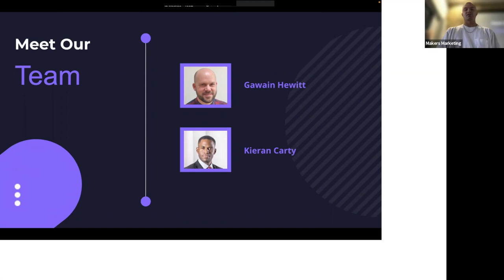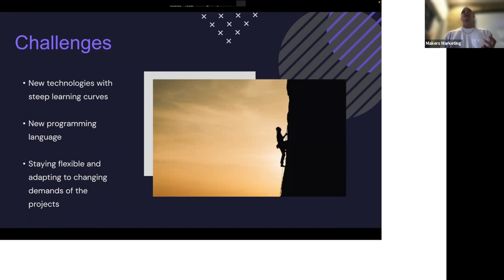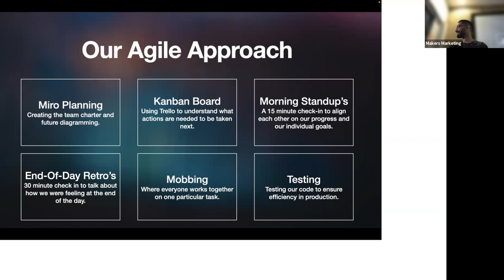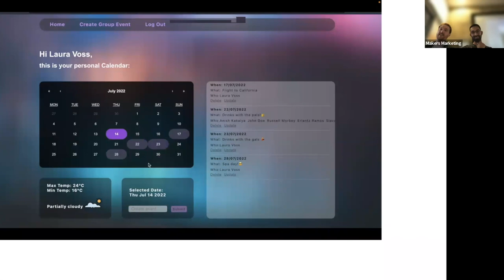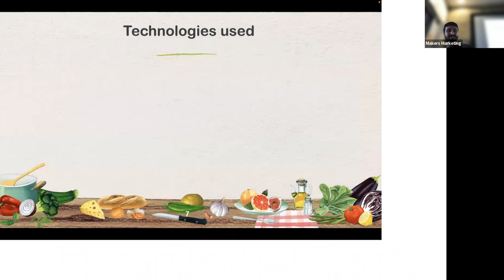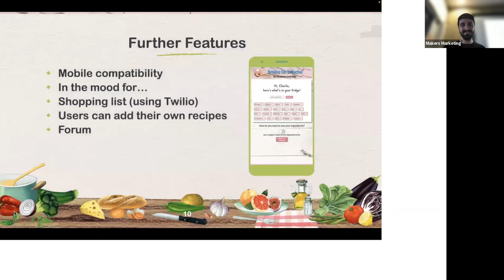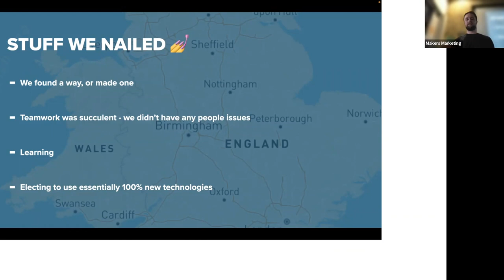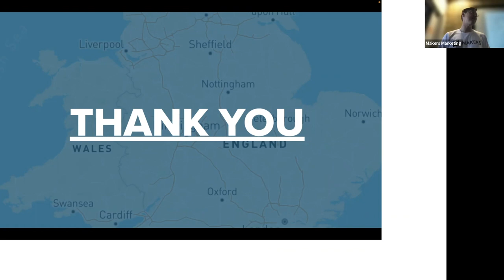Makers Demo Day: April 22 Cohort